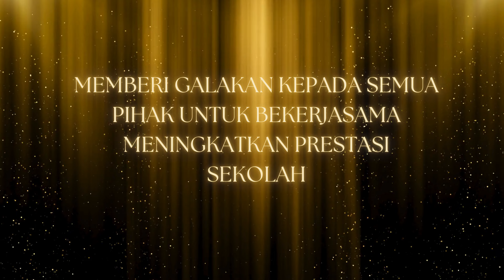Majlis Permana Citra